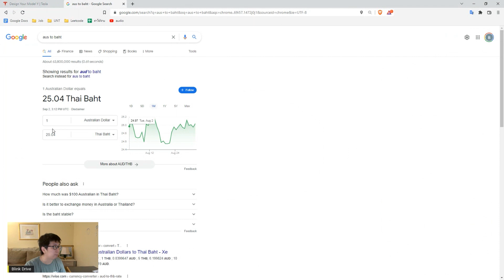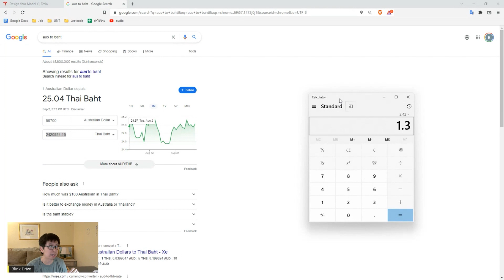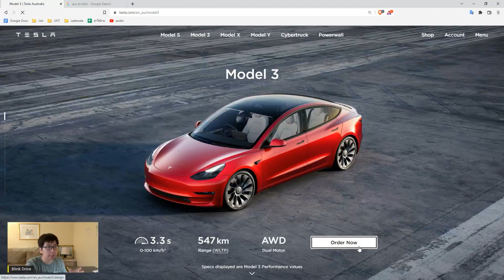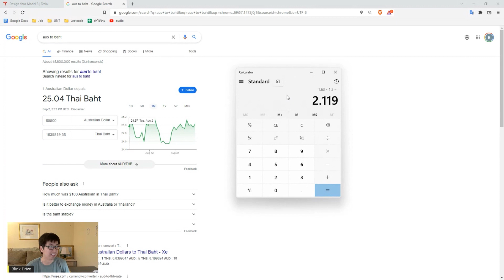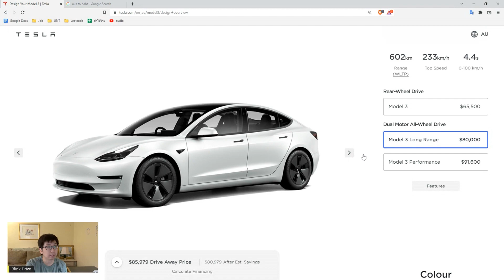06 ถ้า Tesla ไทยจะใช้ราคาขายเดียวกันกับออสเตรเลียล่ะ? รถแต่ล่ะรุ่นจะราคาเท่าไหร่กันบ้าง?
06 ถ้า Tesla ไทยจะใช้ราคาขายเดียวกันกับออสเตรเลียล่ะ? รถแต่ล่ะรุ่นจะราคาเท่าไหร่กันบ้าง?